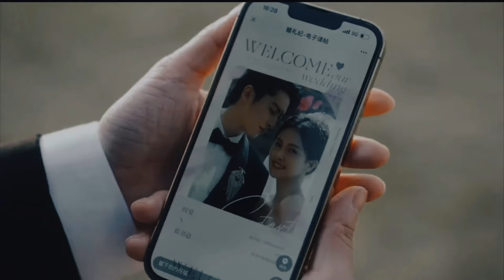Only For Love || Happy ending??? || End scene onlyforlove || Shi Yan|| Zheng Shu Yi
Shi Yan and Zeng Shu Yi got married😌🫰🏻🫰🏻
Definitely highly recommended drama.